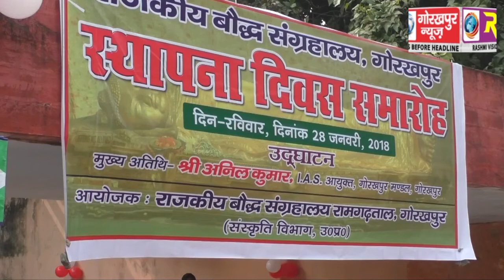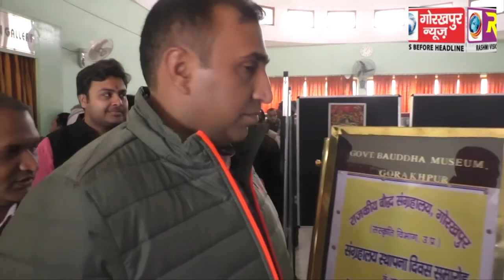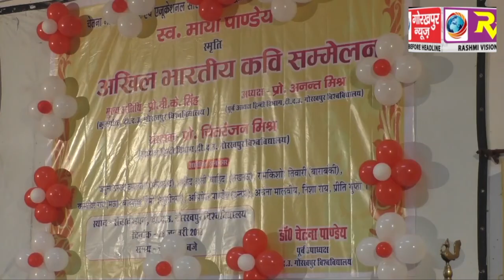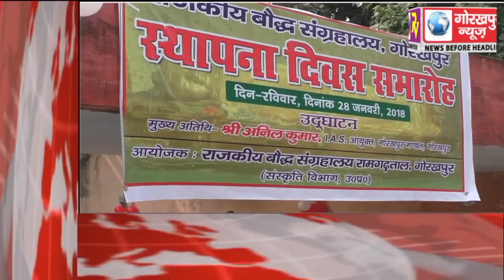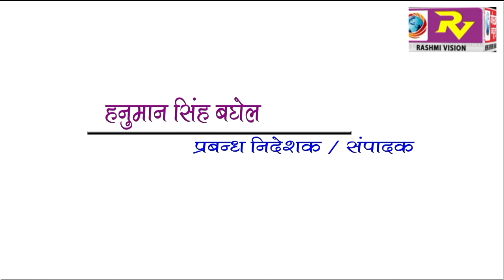GORAKHPUR NEWS 28-01-2018